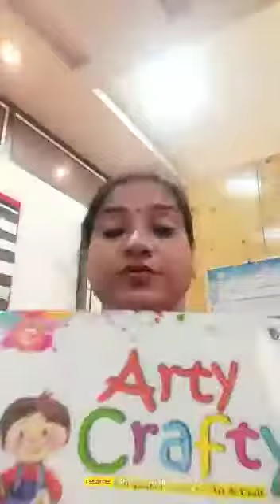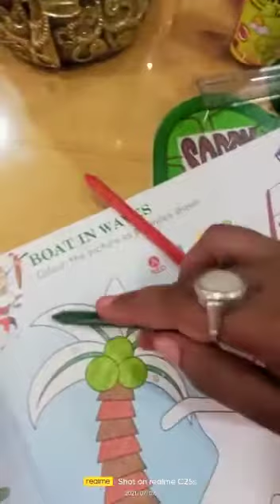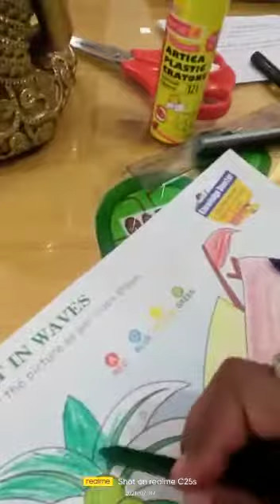UKG Art crafty page-5